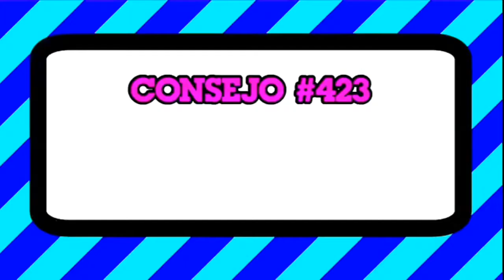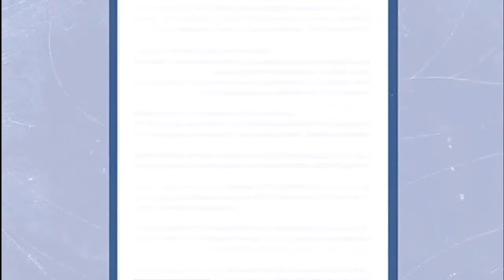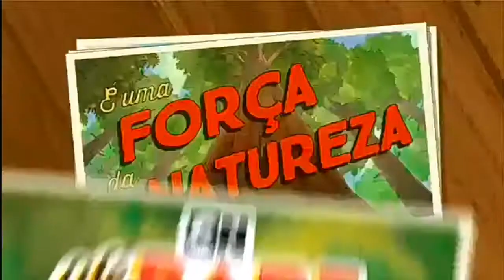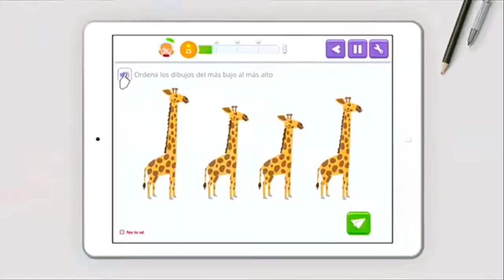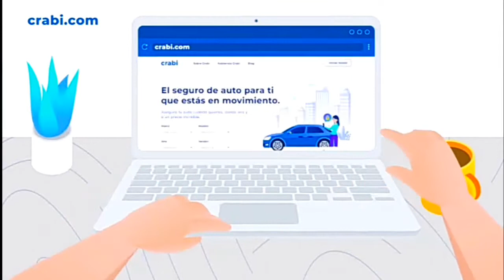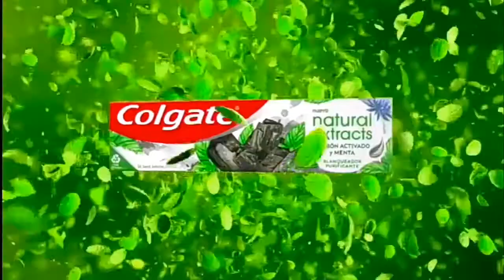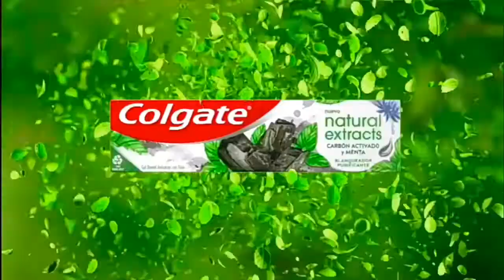Tandas comerciales - Cartoon Network Latinoamérica (Octubre 2020)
© Warner company/Tunder